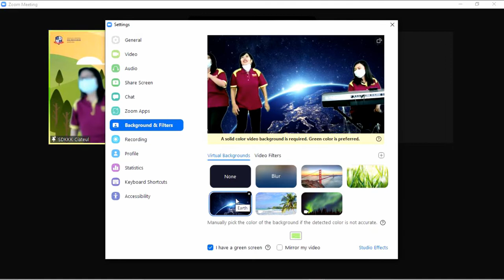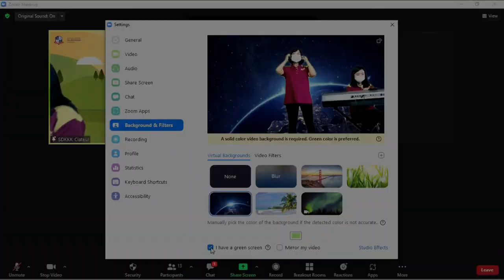(TANPA GREEN SCREEN) MENAMPILKAN DUA ORANG / LEBIH DALAM VIRTUAL BACKGROUND ZOOM MEETING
Bagi teman-teman yang bingung gimana supaya virtual background di zoom meeting dapat menampilkan dua orang atau lebih.. begini caranya..